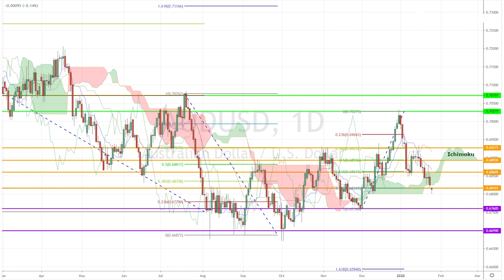January 27th, 2020 - AUDUSD Breakdown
As we begin the week with a flurry of tragic news, markets will be keeping their eyes on the FOMC and Bank of England's rate decision and Canada's GDP. Meanwhile, our Investing Diva will be checking out the AUDUSD's latest price movement in today's video.

73% of retail investor accounts lose money when trading CFDs with this provider. You should consider whether you can afford to take the high risk of losing your money.